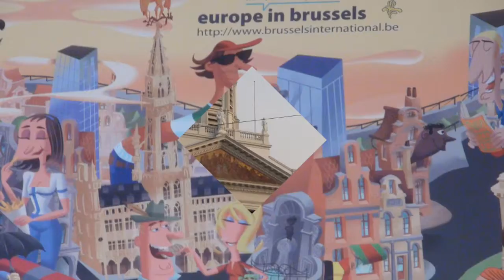Cepheusrock : Brussels 15-17 Mar 2011 (3/7)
Amsterdam, Brussels & London 6-27 Mar 2011 Part 3 of 7. Sabbatical & Leisure